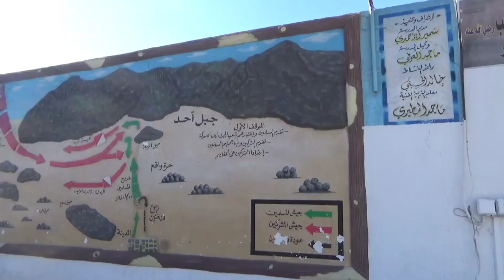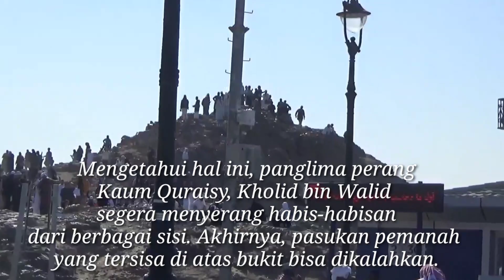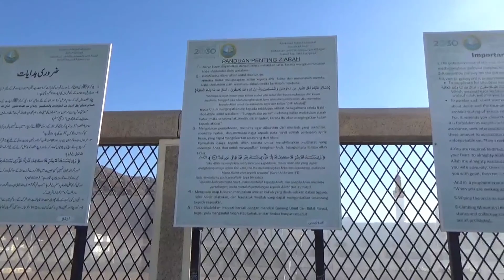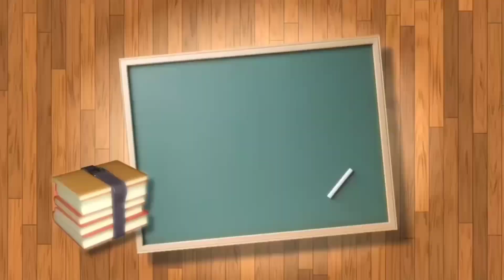Vlog: BUKIT UHUD: Saksi Kelam Saat Jantung Hamzah dimakan Hindun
Bukit Uhud adalah saksi bisu kekalahan kaum muslimin saat perang Uhud pada tahun ke-3 Hijrah. Kaum Kafir Quraisy dengan 3000 tentara menyerang Madinah. Nabi Muhammad dengan 700 orang menghadang di Bukit Uhud.

Nabi SAW menempatkan 50 pemanah di Bukit Rumat. Strategi ini berhasil. Tetapi sebelum perang selesai, para pemanah ini lalu meninggalkan posnya untuk mengambil harta rampasan perang.

Akhirnya, kaum Quraisy berbalik menyerang dan mengalahkan kaum muslimin.